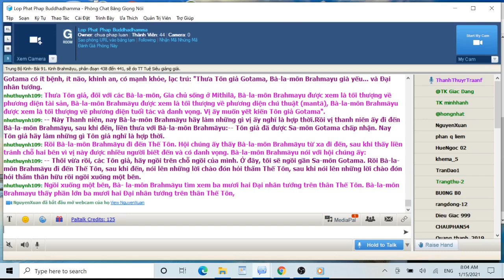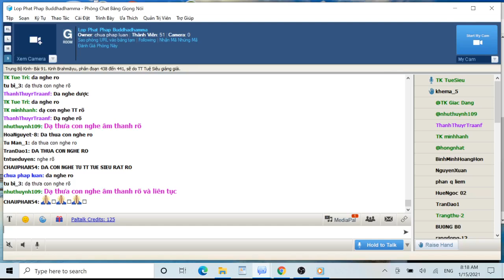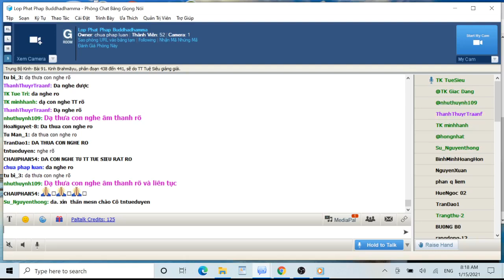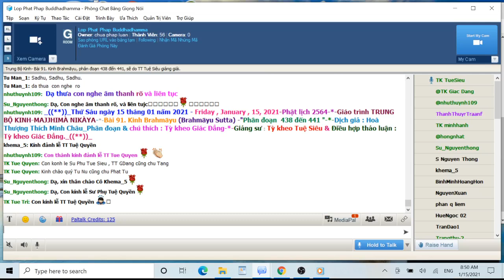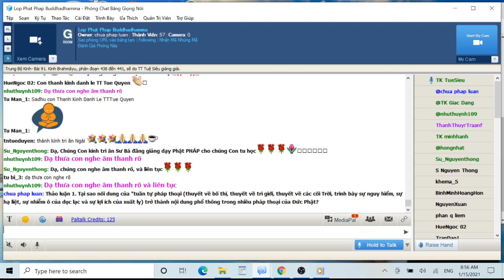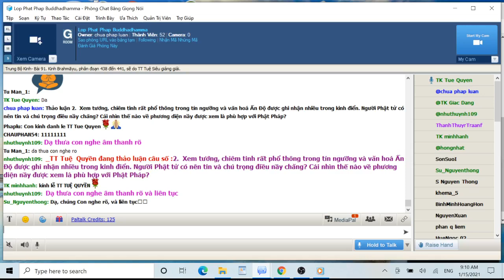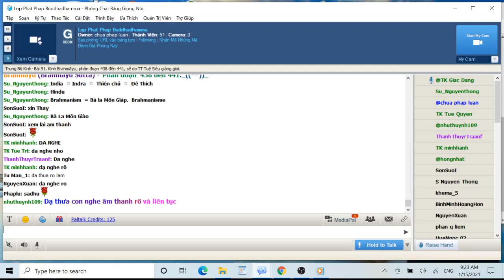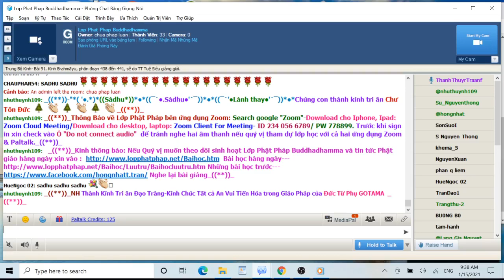15-01-2021. Giáo Trình Trung Bộ Kinh Majjhima Nikaya_Lop Phat Phap Buddhadhamma.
Lop Phat Phap Buddhadhamma Thứ Sáu Jan 15-2021. Giáo Trình Trung Bộ Kinh-  Majjhima Nikàya -Dịch giả: HT Thích Minh Châu. Phân đoạn & chú thích: Tỳ Kheo Giác Đẳng.Bài 91. Kinh Brahmāyu (Brahmāyu Sutta) , phân đoạn 438 đến 441, sẽ do TT Tuệ Quyền giảng giải.

@@@ 91. Kinh Brahmāyu (Brahmāyu Sutta) , phân đoạn 438 đến 441,

*** Chú Thích Dẫn Nhập:

Bramāyu là tên một bà la môn trưởng lão rất nổi tiếng ở Mithilā.  Là một người có thực tài, thực học và đức độ. Vì nghe tiếng đồn tốt lành về Đức Phật đã sai một đệ tử tên Uttara đến quan sát tướng cách cao quý của Đức Phật. Những gì Uttara đã thấy và thuật lại cho chúng ta một mô tả chi tiết về tưởng hảo, phong cách, uy nghi tế hạnh của một bậc Điều Ngự Trượng Phu. Đoạn sau ghi lại câu chuyện Bà la môn Brahmàyu đã tự thân đến diện kiến Đức Phật, bày tỏ sự cung kính rất mực và được nghe pháp. Kết cuộc của câu chuyện là hình ảnh rất đẹp của một con người được chuyển hoá bằng chánh pháp cao cả.

438. Mong ước của một phạm chí danh tiếng

Bà la môn Bramāyu là người tinh thông tam Phệ Đà, niên cao lạp trưởng, thuộc giới thượng lưu danh giá ở Mithilā. Nghe tiếng Đức Phật, với sự khao khát muốn biết về Phật nên sai một đệ tử kiệt xuất là Uttara đi tìm hiểu:

***Kinh Văn:

Như vầy tôi nghe.

Một thời Thế Tôn du hành ở Videha, cùng với đại chúng Tỷ-kheo khoảng năm trăm vị. Lúc bấy giờ, Bà-la-môn Brahmāyu trú tại Mithilā (Di-tát-la) già yếu, niên cao, lạp lớn, đã đến tuổi trưởng thượng, đã gần mãn cuộc đời, tuổi đã đến một trăm hai mươi, một vị đọc tụng Thánh điển, chấp trì chú thuật, tinh thông ba tập Veda, với tự vựng, lễ nghi, ngữ nguyên và thứ năm là các cổ truyện, thông hiểu từ ngữ và văn phạm, thâm hiểu Thuận thế luận và Ðại nhân tướng.

Bà-la-môn Brahmāyu có nghe: "Sa-môn Gotama là Thích tử, xuất gia từ dòng họ Sakya (Thích-ca) đang du hành ở Videha, cùng với đại chúng Tỷ-kheo khoảng năm trăm vị". Tiếng đồn tốt đẹp sau đây được truyền đi về Tôn giả Gotama: "Ðây là Thế Tôn, bậc A-la-hán, Chánh Ðẳng Giác, Minh Hạnh Túc, Thiện Thệ, Thế Gian Giải, Vô Thượng Sĩ, Ðiều Ngự Trượng Phu, Thiên Nhơn Sư, Phật, Thế Tôn. Với thắng trí, Ngài tự thân chứng ngộ thế giới này cùng với Thiên giới, Phạm thiên giới, cùng với chúng Sa-môn, Bà-la-môn, các loài Trời và loài Người. Khi đã chứng ngộ, Ngài còn tuyên thuyết điều Ngài đã chứng ngộ. Ngài thuyết pháp sơ thiện, trung thiện, hậu thiện, văn nghĩa đầy đủ, Ngài truyền dạy Phạm hạnh hoàn toàn đầy đủ, trong sạch. Tốt đẹp thay sự chiêm ngưỡng một vị A-la-hán như vậy!".

Lúc bấy giờ đệ tử của Bà-la-môn Brahmāyu là thanh niên Uttara, một vị đọc tụng Thánh điển, chấp trì chú thuật, tinh thông ba tập Veda, với tự vựng, lễ nghi, ngữ nguyên và thứ năm là các cổ truyện, thông hiểu từ ngữ và văn phạm, thâm hiểu Thuận thế luận và Ðại nhân tướng. Rồi Bà-la-môn Brahmāyu bảo thanh niên Uttara:

-- Này Uttara thân mến, Sa-môn Gotama này là Thích tử, xuất gia từ dòng họ Sakya (Thích-ca) đang du hành ở Videha, cùng với đại chúng Tỷ-kheo khoảng năm trăm vị"... Tốt đẹp thay được yết kiến một vị A-la-hán như vậy. Uttara thân mến, hãy đi đến Sa-môn Gotama, sau khi đến hãy tìm hiểu Sa-môn Gotama, có phải là Tôn giả Gotama như tiếng đã đồn, hay là không phải, hay là Tôn giả Gotama như thế này, hay là không phải như thế này. Chính nhờ Ông mà chúng ta sẽ biết về Tôn giả Gotama.

-- Thưa Tôn giả, làm sao tôi biết Tôn giả Gotama có phải là Tôn giả Gotama như tiếng đã đồn, hay là không phải, hay là Tôn giả Gotama như thế này, hay là không phải như thế này?

-- Này Uttara thân mến, theo Thánh điển của chúng ta được truyền lại về ba mươi hai Ðại nhân tướng, những ai có ba mươi hai tướng ấy sẽ chọn một trong hai con đường, không có con đường nào khác: nếu là tại gia, sẽ thành vị Chuyển luân Thánh vương chinh phục mọi quốc độ, đầy đủ bảy món báu. Bảy món báu này là xe báu, voi báu, ngựa báu, châu báu, ngọc nữ báu, cư sĩ báu và thứ bảy là tướng quân báu. Và vị này có hơn một ngàn con trai, là những vị anh hùng, oai phong lẫm liệt, chiến thắng ngoại quân. Vị này sống thống lãnh quả đất cùng tận cho đến đại dương, và trị vì với Chánh pháp, không dùng gậy, không dùng đao. Nếu vị này xuất gia, từ bỏ gia đình, sống không gia đình, vị này sẽ chứng quả A-la- hán, Chánh Ðẳng Giác quét sạch mê lầm ở đời. Này Uttara thân mến, ta đã cho con chú thuật, con đã nhận những chú thuật ấy.

-- Thưa vâng, Tôn giả.